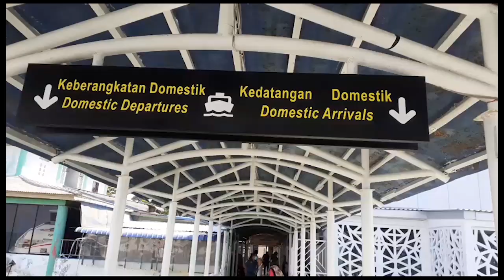KSOP AKAN TINDAK TEGAS CALO TIKET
KANTOR KESYAHBANDARAN DAN OTORITAS PELABUHAN KELAS 1 KARIMUN /   AKAN MENINDAK TEGAS  PELAKU  PRAKTIK PENJUALAN TICKET TIDAK RESMI/ ATAU   CALO // HAL INI BERTUJUAN UNTUK MENJAMIN KESELAMATAN PARA PENUMPANG DALAM BERLAYAR//